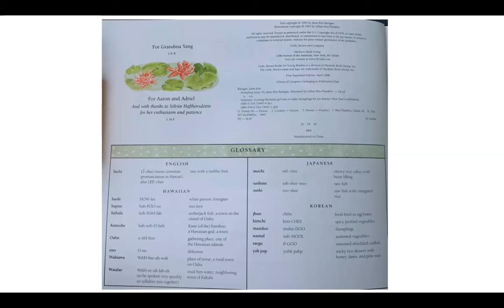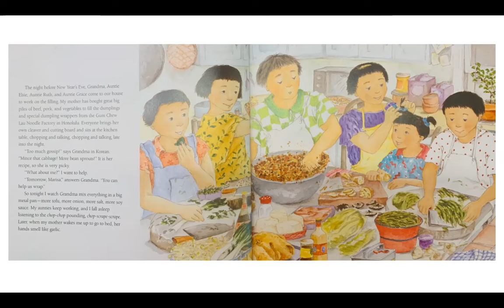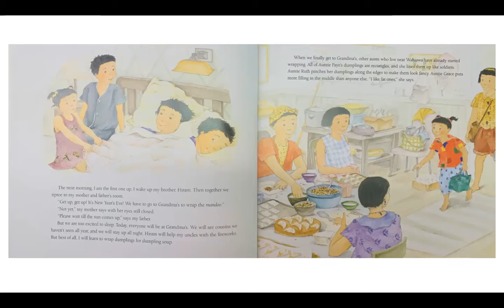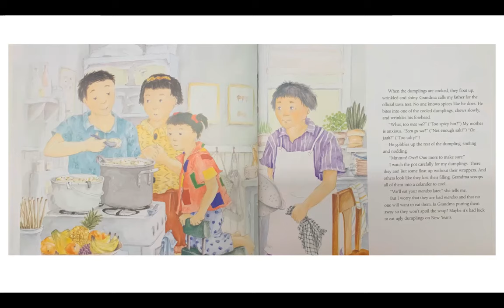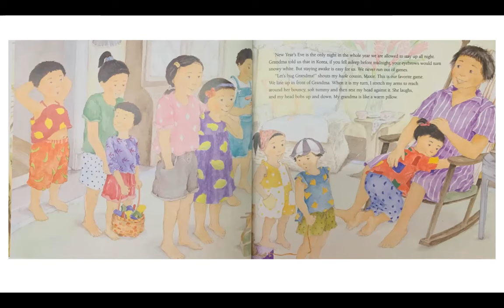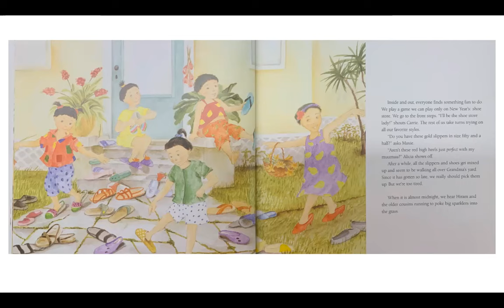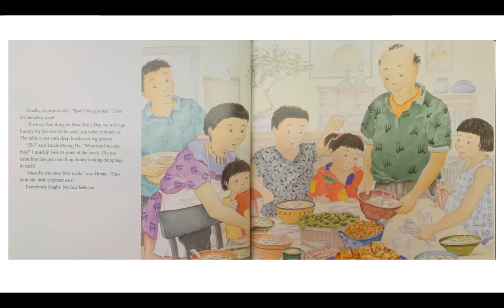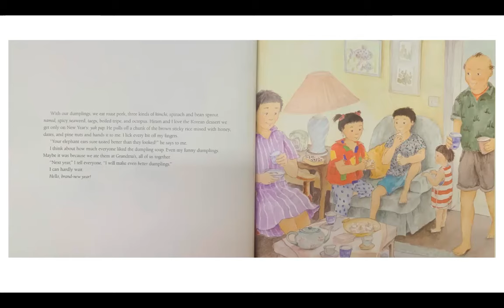Dumpling Soup, by Jama Kim Rattigan